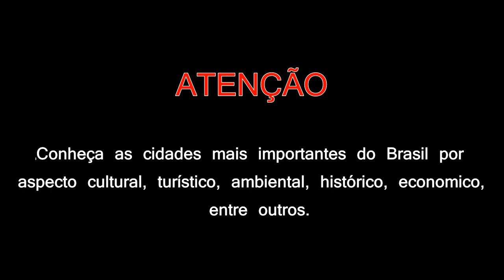As 10 Metrópoles Mais Importantes do Brasil